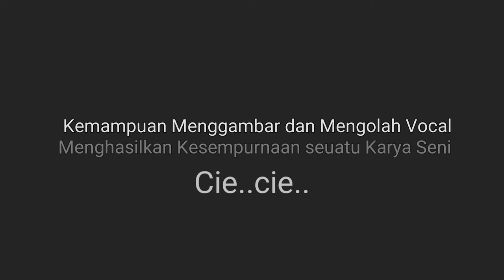Pelukis ini mampu Menggambar & Menyanyikan lagu Rhoma Irama virus c*r*na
how to draw a face male using pencil - Rhoma Irama - Creative arts Community

► Used things
1. Faber Castell Pencil 2B, 3B, 4B, 6B, 7B
2. Cotton buds
3. Facial tissue
4. Makeup brush
(You can use Blending Stump or  Paint brush /makeup brush  instead of this Cotton buds.

► Tuanku_Panglima_Aceh